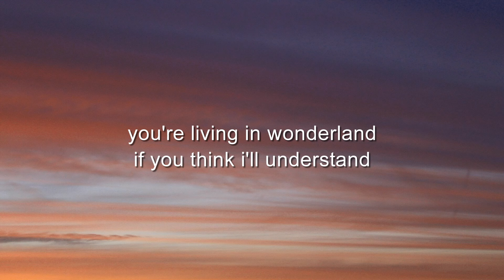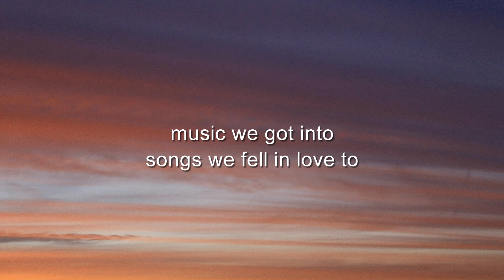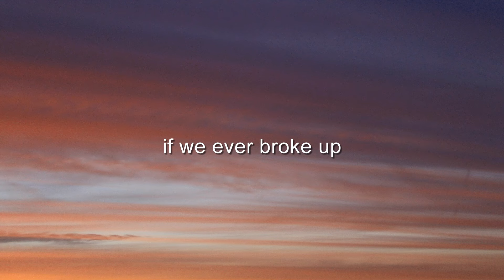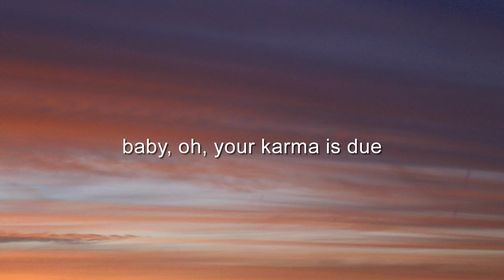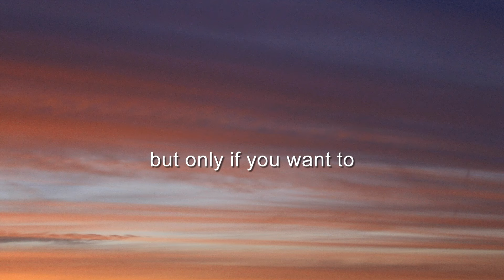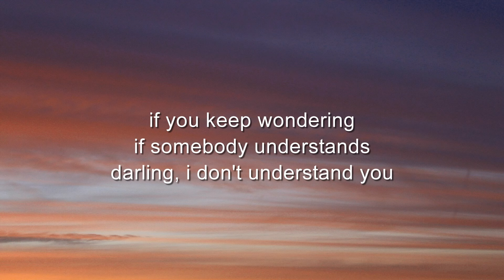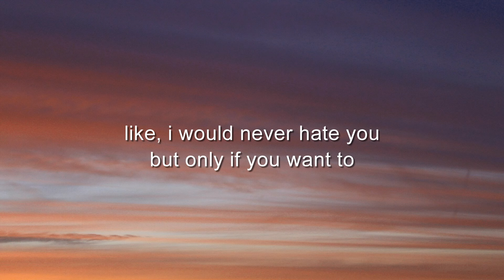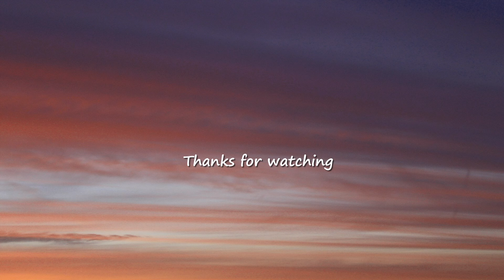Mae Stephens - If We Ever Broke Up (Lyrics)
Lyrics : Mae Stephens - If We Ever Broke Up

[Post-Chorus]
(Ha-ah, ha-ah)